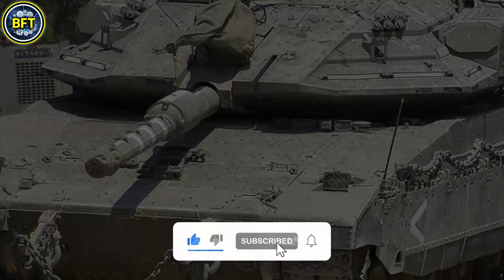Top 10 Most Powerful Tanks in the World!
Welcome to our video on the Top 10 Most Powerful Infantry Fighting Vehicles in the World!

In this video, we’ll dive into the incredible capabilities of the most advanced IFVs currently in service, each equipped with cutting-edge technology to support troops in modern combat.

From unparalleled firepower to enhanced protection systems and exceptional mobility, these vehicles are the backbone of today’s military forces.

Whether you're a military enthusiast or just curious about the latest in armored vehicle technology, this list will showcase the top contenders that dominate the battlefield.

00:00 Top 10 Most Powerful Infantry Fighting Vehicles in the World! - IFV
00:33 Altay
01:25 Type 99A
02:36 Merkava Mk. 4 Barak
03:45 Leclerc XLR
04:42 Type 10
05:45 K2 Black Panther
06:50 T-14 Armata
07:55 Challenger 3
08:54 Abrams M1A2 SEP v4
10:00 Leopard 2A7+